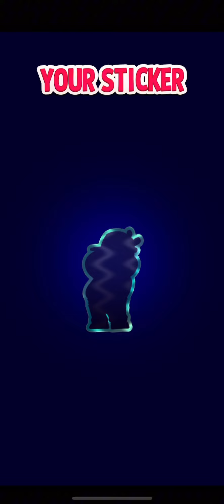(2 Solo+1 Match Rumble) Blow 'Em Up+Rainbow Score Rally/ Premium Rainbow Score Rally/ 1885 Score